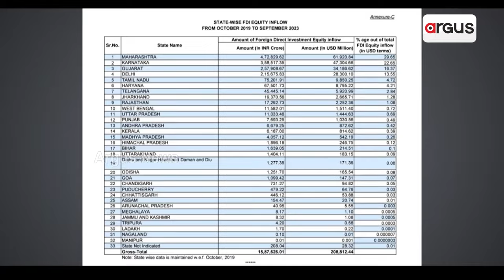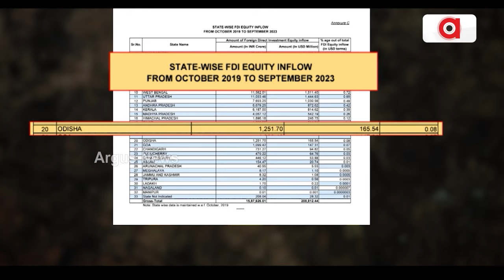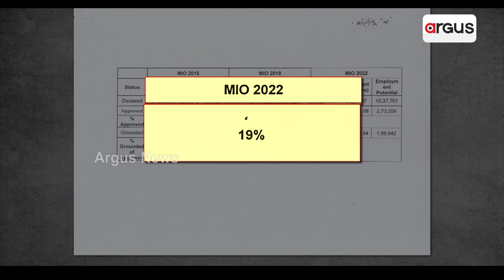ଜମି ନେଇ ଶିଳ୍ପ ପ୍ରତିଷ୍ଠା ନଥିବା ସଂସ୍ଥାଙ୍କ ପାଇଁ ସତର୍କ ଘଣ୍ଟି || Non-industrial Establishments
ଜମି ନେଇ ଶିଳ୍ପ ପ୍ରତିଷ୍ଠା ନଥିବା ସଂସ୍ଥାଙ୍କ ପାଇଁ ସତର୍କ ଘଣ୍ଟି । ଇଡକୋକୁ ରିପୋର୍ଟ ମାଗିଲେ ନୂଆ ଶିଳ୍ପମନ୍ତ୍ରୀ । ପସ୍କୋ, ଟିକ୍ସୋ,ଭିସା ପାୱାର ଭଳି 15ଟି ଶିଳ୍ପ ସଂସ୍ଥାକୁ ଦିଆଯାଇଛି 7 ହଜାର ଏକରରୁ ଅଧିକ ଜମି । କିନ୍ତୁ ହୋଇନାହିଁ ଶିଳ୍ପ ପ୍ରତିଷ୍ଠା ।